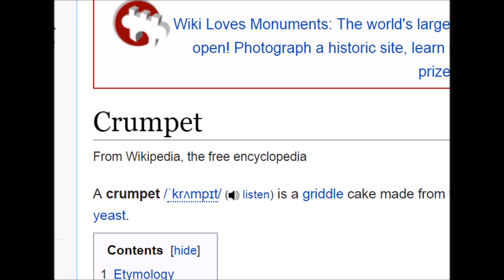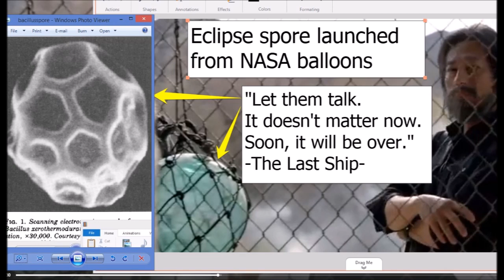A Real American Horror Story